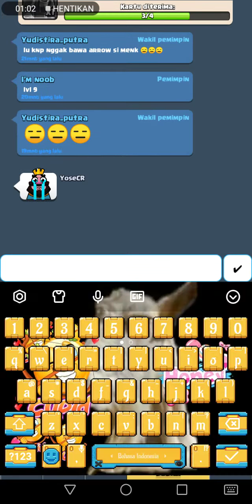Battle live 3x+ War battle!! Clash Royale Indonesia #1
Maaf kalo video nya cuman gini maklum baru pertama kali belajar jadi youtuber☺But Don't Worry Gw Akan terus membuat video yang lebih menarik lagi☺ Don't Forget To Like, Comment, Share, And Subscribe To My Channel Okay!!